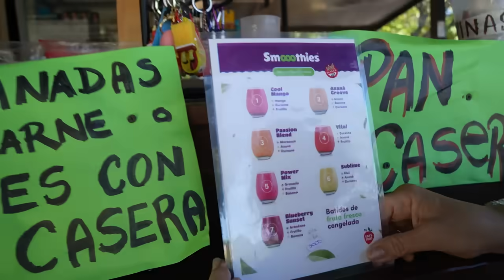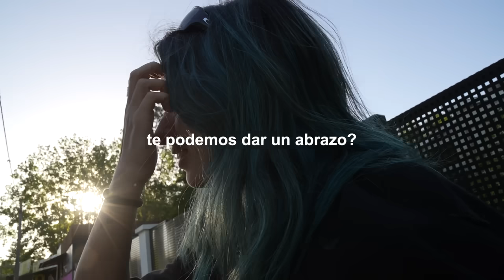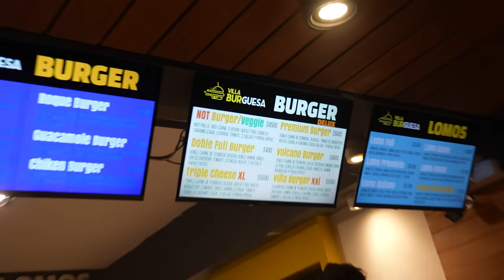Cuántas fotos me piden en un día?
Luisito Comunica fui por ti